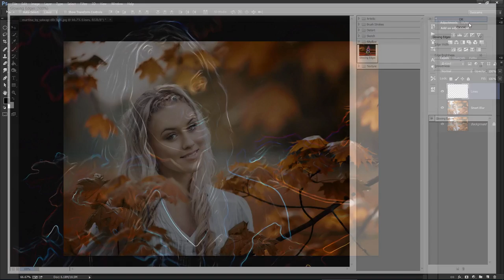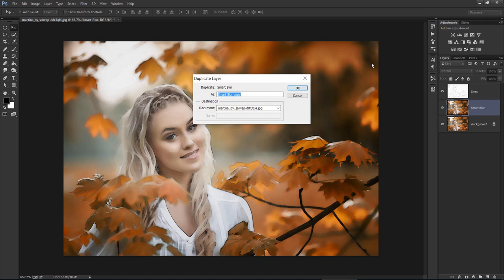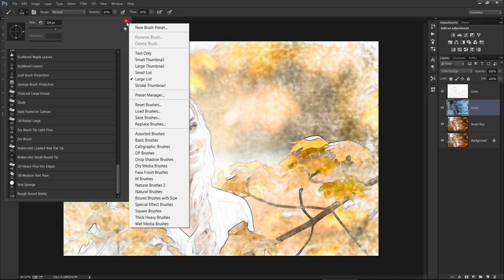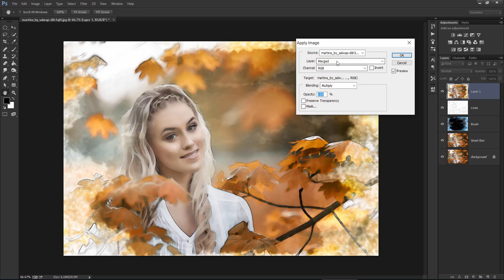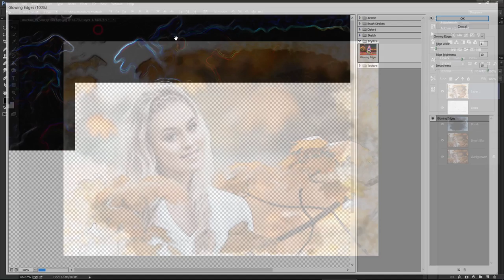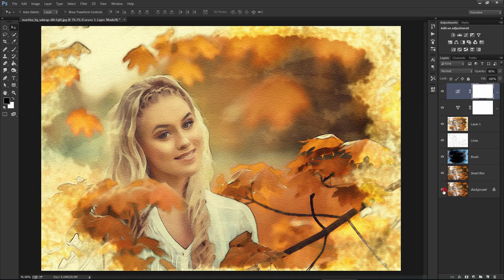Photoshop Tutorial - Watercolor Paintings Effect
Photoshop tutorial showing how to transform photos into unique watercolor paintings. Unlike the canned, watercolor filter which has predetermined effects, the techniques shown in this tutorial allow you to brush in your own strokes giving your paintings nuance and unique beauty.